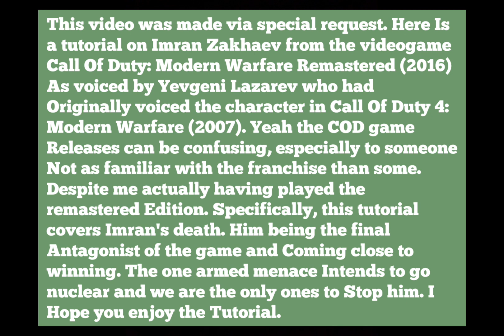GTA V: Call Of Duty: Modern Warfare Remastered (2016) Imran Zakhaev (ending) tutorial